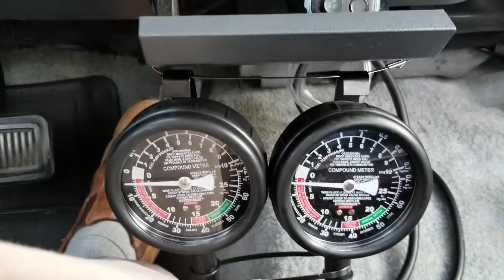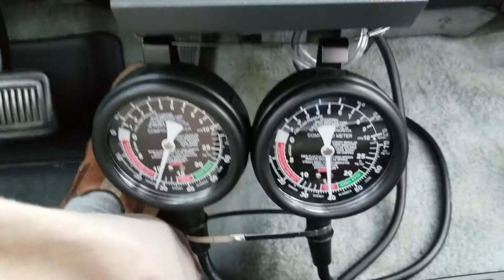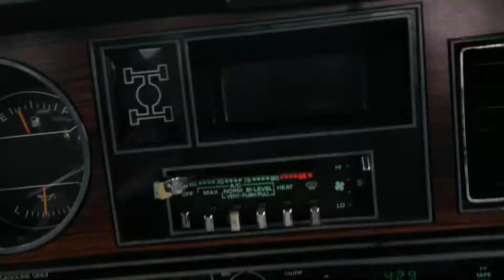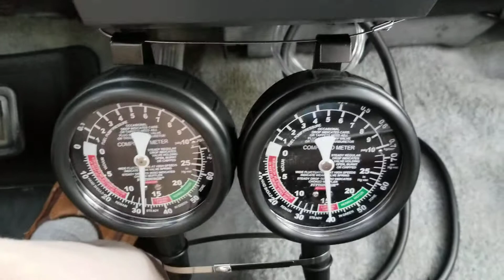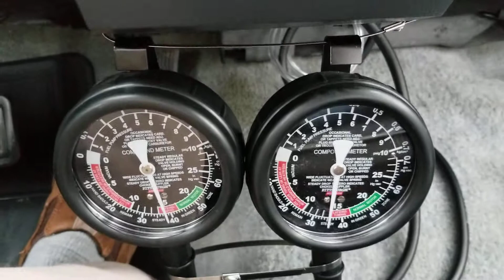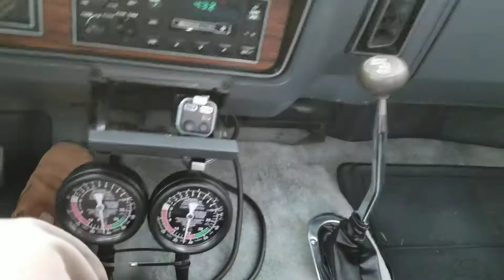Demo: Ported vs. Manifold Vacuum in 318 w/ Holly 4bbl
2:30 error - I should have said 20 in Hg or so.  Was reading the meter incorrectly while driving.  I don't think a standard V8 can make 50 in Hg LOL.